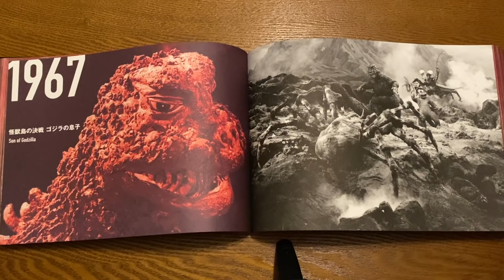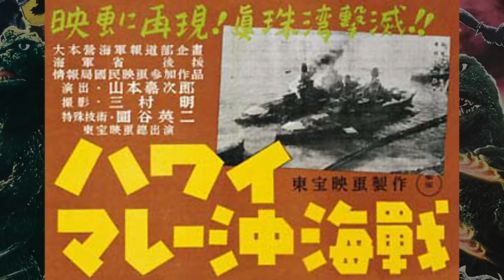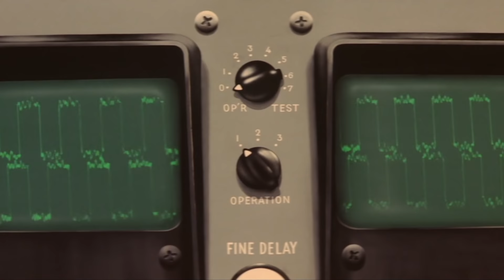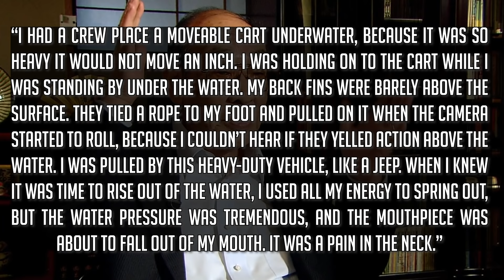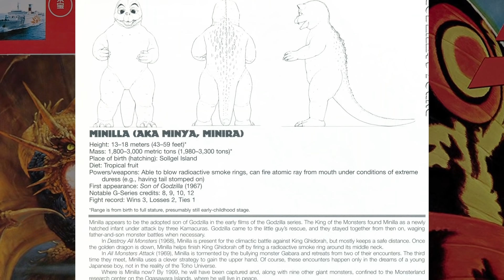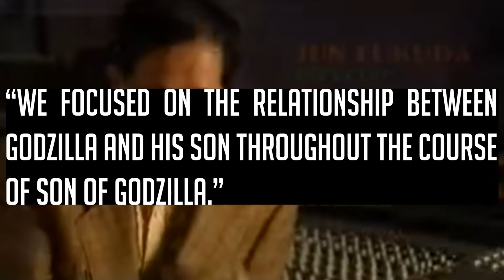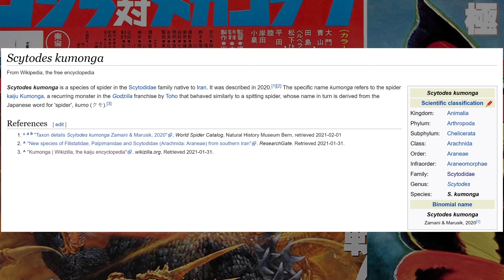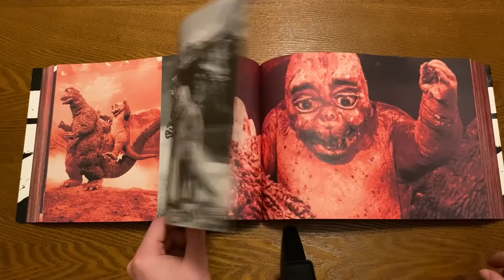The History of Son of Godzilla (1967)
Sources
- Brian Solomon's "Godzilla FAQ"
- David Kalat's, "A Critical History and Filmography of Toho's Godzilla Series".
- Steve Ryfle's "Japan's Favorite Mon-Star: The Unauthorized Biography of "The Big G".
-Writing Japanese Monsters: From the Files of the Big Book of Japanese Giant Monster Movies by John LeMay